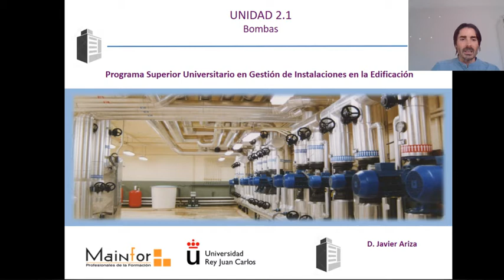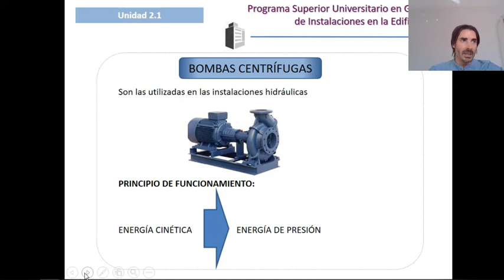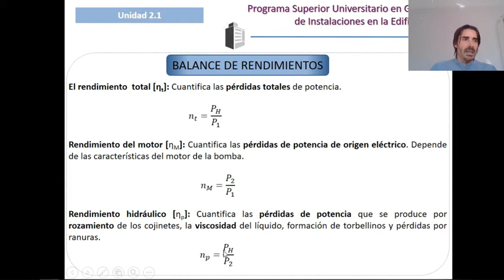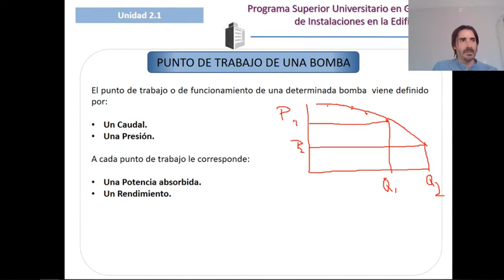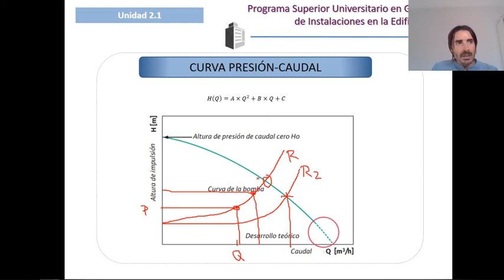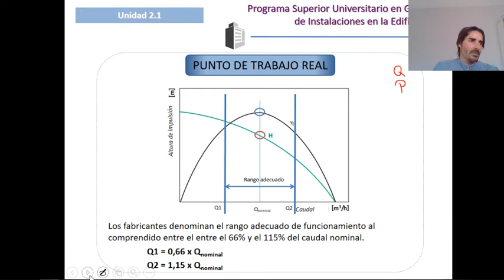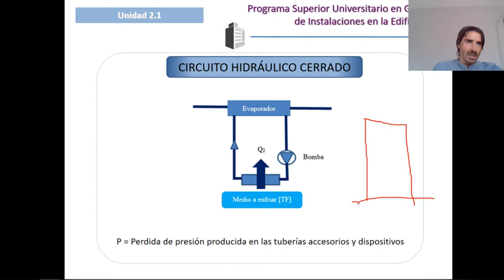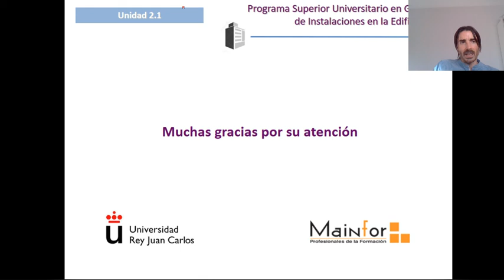Inst_Edif_Mod1_UD2.1